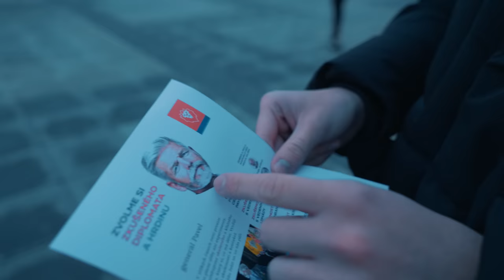STRÁVIL JSEM DEN S GENERÁLEM PAVLEM 😳